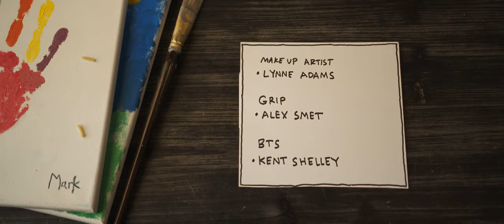The Honest Critic (Comedy Short Film)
———DON’T BUY———
🧳Awesome Camera Bag -Portabrace Case
🎥Our A Camera - Canon C500 MKII
📹Our B Camera - Canon C70
📸Photo Camera - Canon EOS R
🎥Ursa Mini Pro G2
🎥Ursa Mini Pro 12k
📹Pocket 6k Pro

———DON’T FOCUS ON THESE LENSES———
📷Sigma EF 18-35 T2 Cine
📷Sigma EF 50-100 T2 Cine
📷Tamron EF 15-30mm ƒ2.8
📷Canon EF 24-70mm ƒ2.8
📷Canon EF 70-200mm ƒ2.8

———EPIC LIGHTS AND MODIFIERS———
⚡Aputure 1200d
⚡Aputure 600d
⚡Aputure 600x
⚡Aputure 600c
⚡Aputure 300d ii
⚡Aputure 300x
⚡Aputure MC
⚡Aputure Nova P300c
⚡Aputure Nova P600c
💡Amaran T4c Tube Light
💡Amaran F22C
💡Amaran 200D
🚥Aputure MC Pro Kit
🔦Aputure Spotlight Mount Set with 26° Lens
🏮Aputure Spotlight
🏮Aputure Light Dome II
🏮Aputure Light Box 30120
🏮Aputure F10 Fresnel
🏳️Magic Cloth
🏳️Matthews Silk 4x4
🏴Westcott 4x8' Floppy Cutter Fabric
🏳️Ultra Bounce
🏳️Unbleached Muslin Diffusion Fabric (20 x 20')
🔺Matthews Black Combo Stand
🔺Mathews Black C- Stand
🧱Brick Backdrop

———DON’T GET CAMERA SUPPORT———
🔺Tripod - Sachtler aktiv10 flowtech
🦿Monopod - Sirui Aluminum 4 Section Monopod with Feet
🫥Monopod Head - Manfrotto MVH500AH
🔺Gimbal - DJI RS 3 Pro
🏋️Easy Rig Mini Max
🚁Our Big Drone - DJI Mavic 3
🎤Perfect Mic - Sennheiser MKH50
🎤Boom Mic for Outside - Sennheiser MKH416 B&H
🎙️DJI Wireless Mic
🎤Sanken COS-11D Mic
🎧Best Headphones - ATH M50X
🎙️On Camera Mic - Sennheiser MKE440
🗃️Wooden Camera Lightweight Zip Box

———DON'T USE———
🖥️Editing - DaVinci Resolve Studio with Speed Editor → B&H
🎨Color Grade - DaVinci Resolve Mini Panel → B&H
🔕Sounds - iZotope RX 10 → B&H